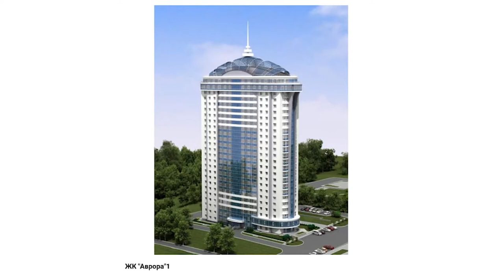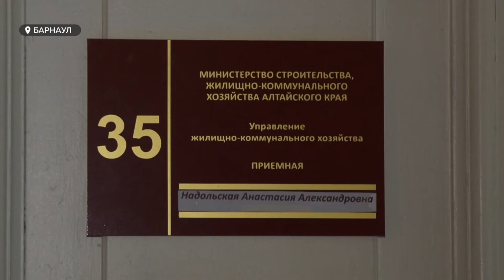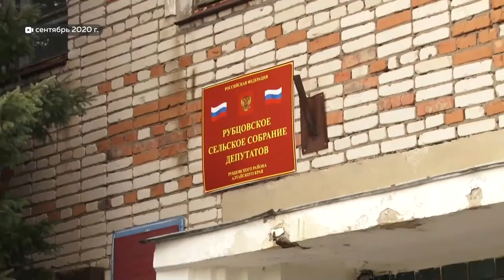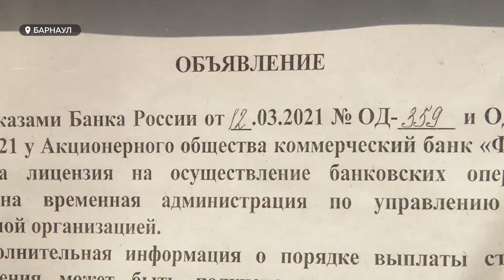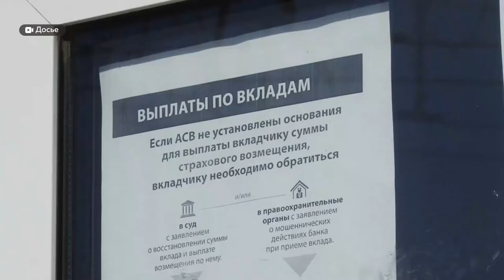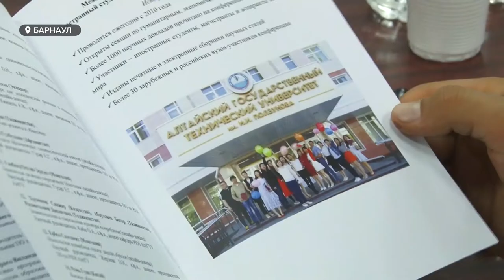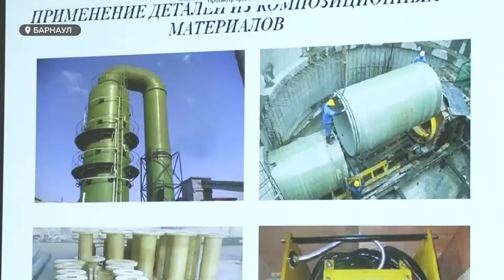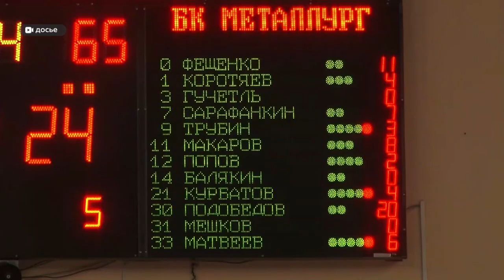«День с Толком». 14.04.2021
Смотрите в выпуске:

- Жилищный конфликт продолжается: жильцы домов на Гущина встретились с чиновниками и застройщиками. На чем сошлись стороны?
- Как ела собак, так и ест. В Рубцовском районе продолжают бороться с местной живодеркой. Чем обернется очередное внимание правоохранителей?
- В свои 70 бегать не в больницу, а секцию борьбы: в Барнауле живет необычный спортсмен